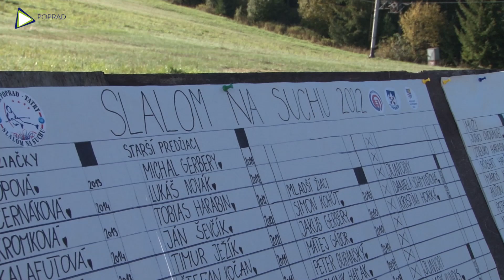Slalom na suchu